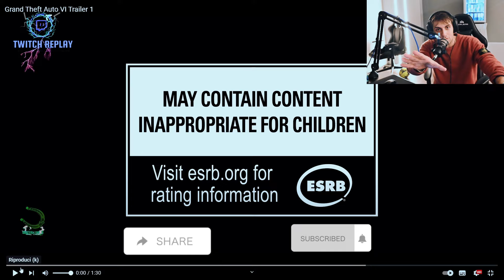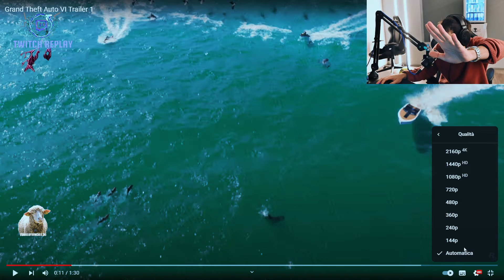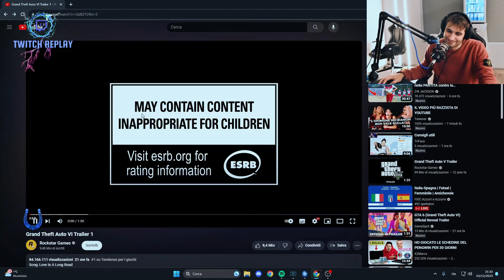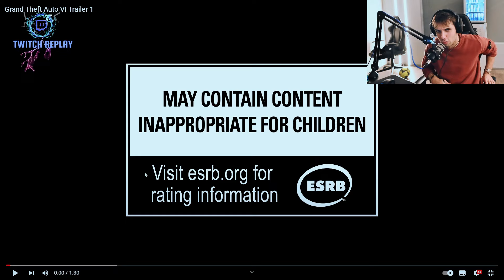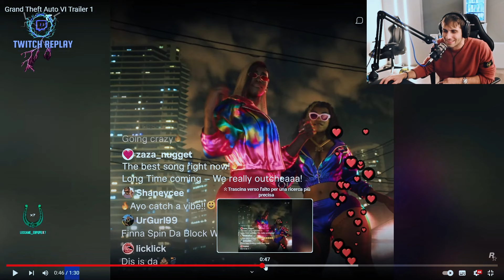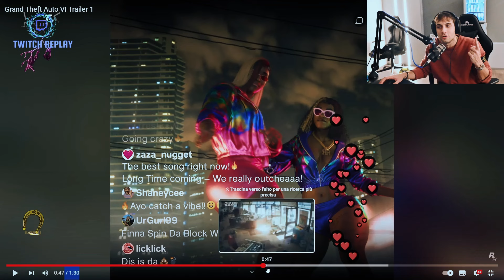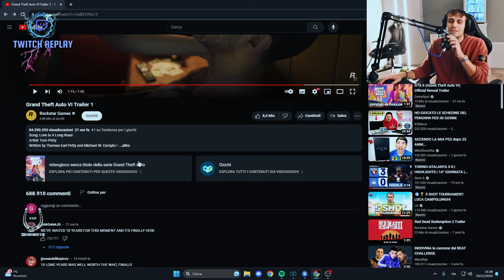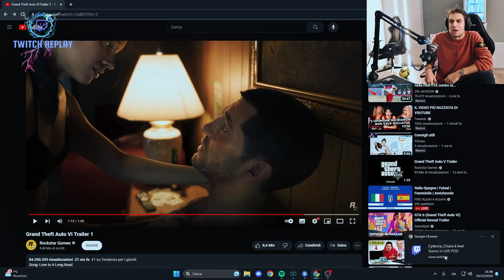GTA 6 TRAILER.1 BY tumblr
BLUR FA LA SUA PRIMA REACTION SUL TRAILER DI GTA 6 .
HAI BISOGNO DI UN NUOVO CONTO CORRENTE PERFETTO SCEGLI TINABA (Con Tinaba Start hai un conto corrente gratuito con una carta Mastercard: nessun canone mensile o imposta di bollo. Salta a bordo e preparati a scoprire un nuovo modo di vivere e di gestire il tuo denaro!) Registrati anche tu a Tinaba con il codice UDCEJ9: un conto, una carta e tante funzionalità in una sola App. Clicca qui